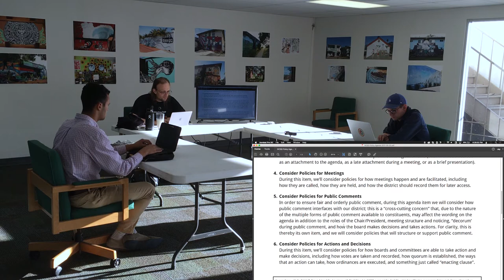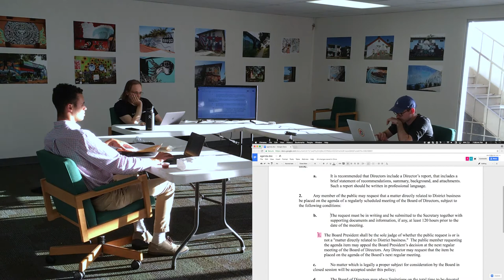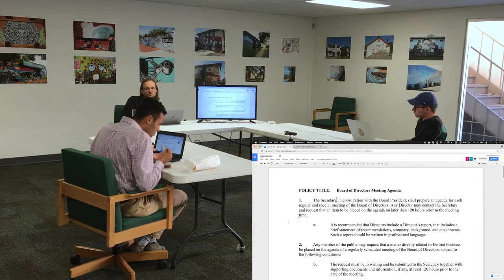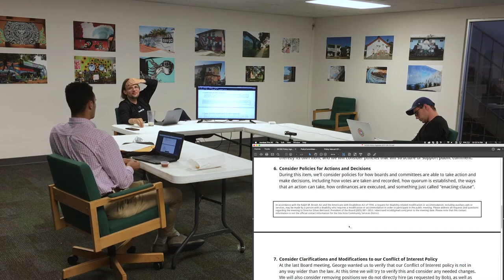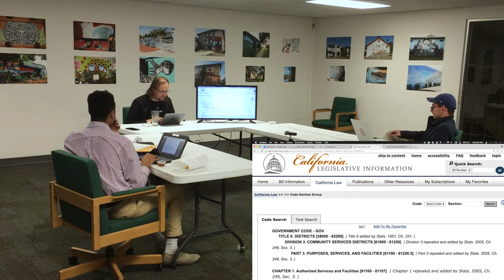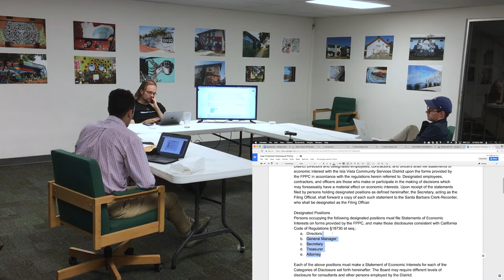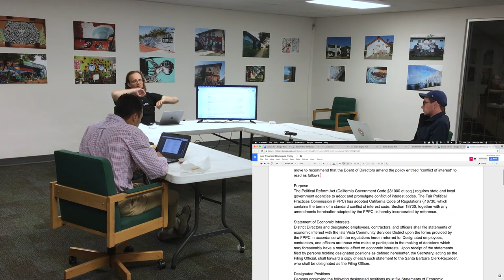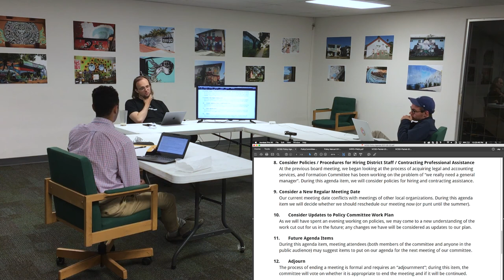IVCSD Policy Committee — 2017-05-22